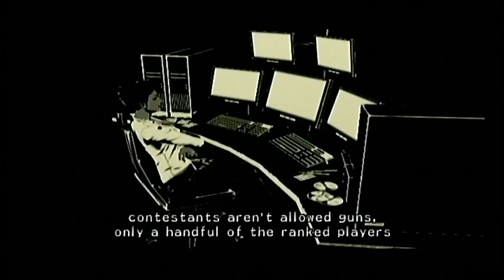MadWorld-Part 5-Vehicular Manslaughter-Why Not Play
Fury Road was a pretty kickass movie.